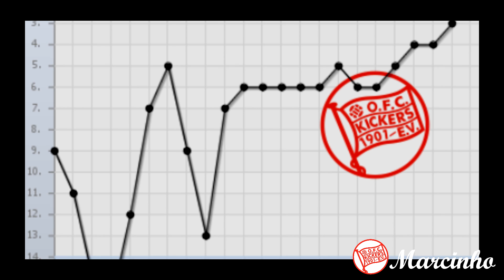Das Flutlicht strahlt - Kickers Offenbach vor dem Spiel gegen Dreieich [Trailer]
Freitagabend, Flutlicht, Kickers Offenbach. Was will man mehr?

Wir wollen die Revanche!

Dieses Video dient zur Einstimmung auf den morgigen Fußballabend gegen den SC Hessen Dreieich, der uns hoffentlich in guter Erinnerung bleiben wird.

Kickers Offenbach - SC Hessen Dreieich